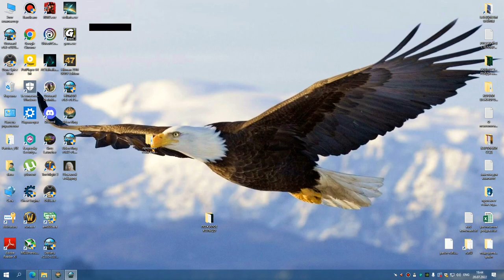#4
Лоскутик и его сундук, не стал поддаваться ему и пиздить за ловушку, кровавый палец нериджус (вторжение перед пещерой лоскутика), взял квест кеннета, левая часть медальона дектуса в форте